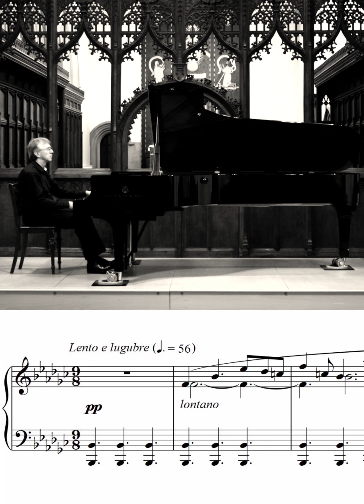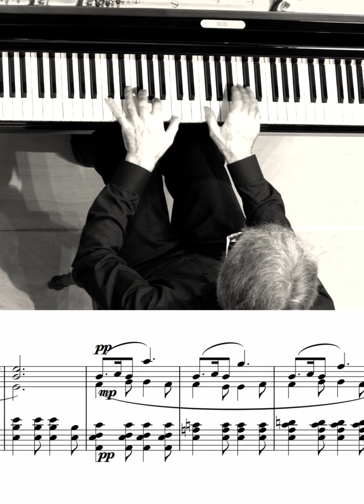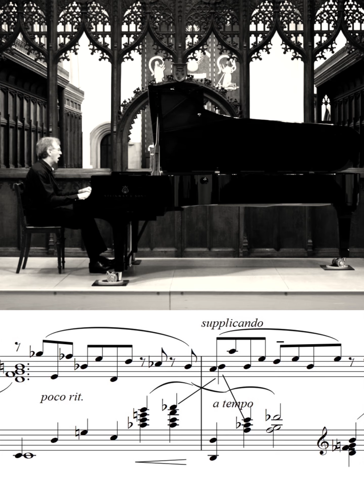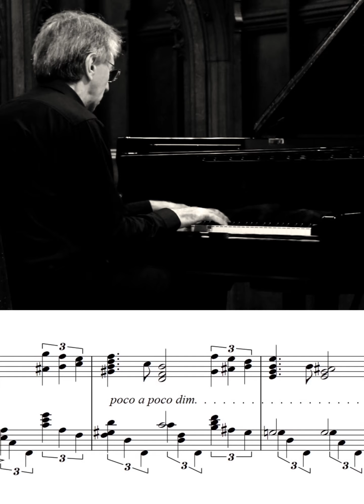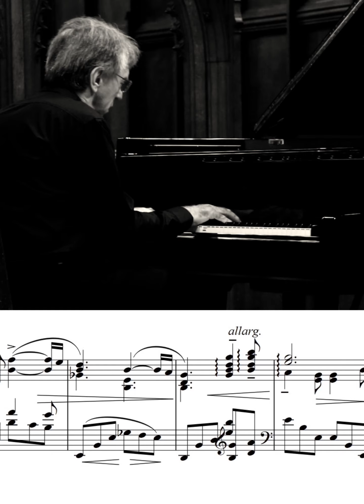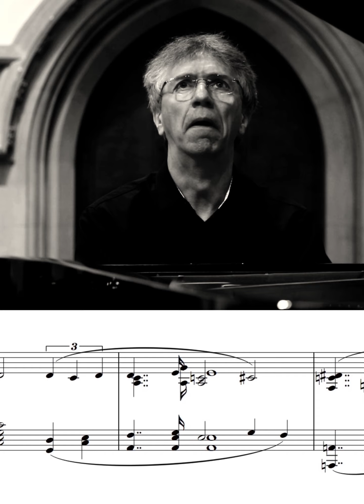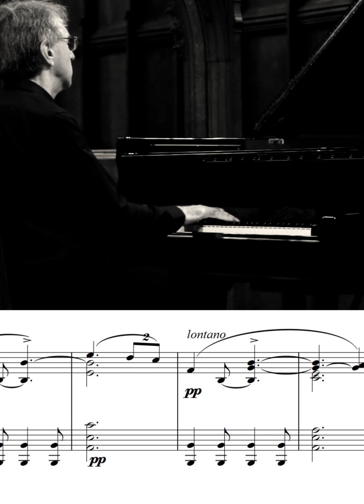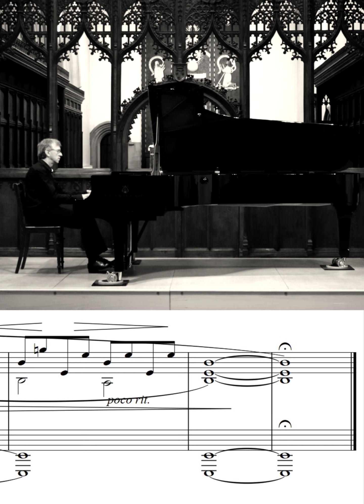Gibbons: Fantaisie Op.116 (with score)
Jack Gibbons' Fantaisie, composed between November 2020 and March 2021, was first performed in Oxford, England on 20 July 2021. This performance was recorded on at St John Evangelist church, Oxford, on 13 August 2021. The video is formatted in portrait mode for iPhone use (check settings for maximum resolution).